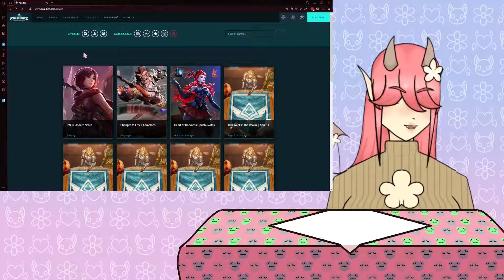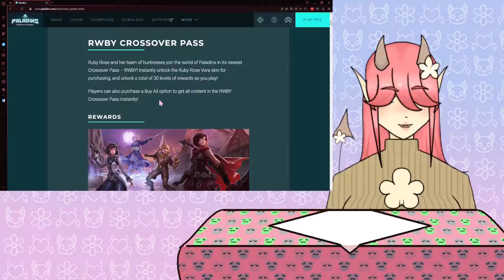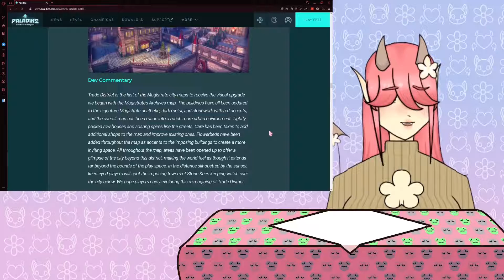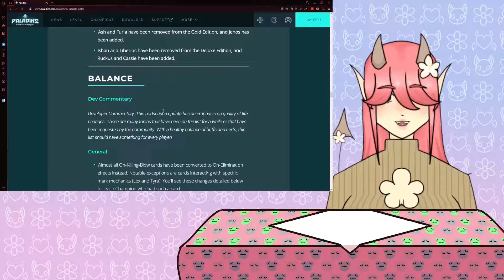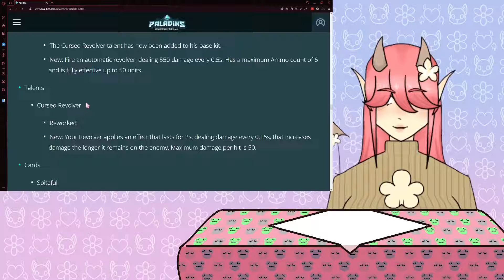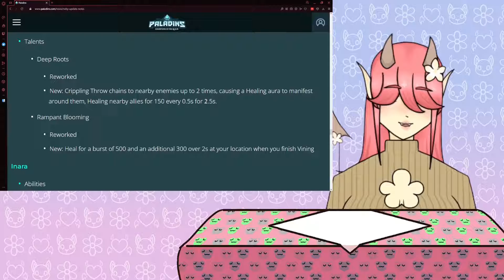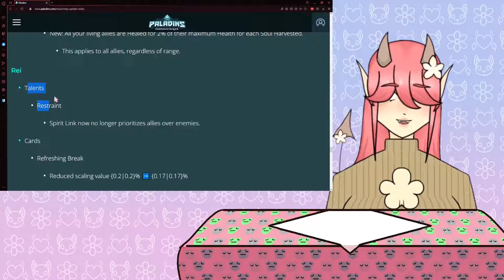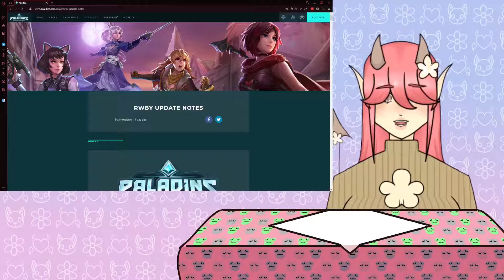My thoughts on the Rwby X Paladins Patch notes {Paladins}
I am really hoping that next patch turns out good. These changes are really nice and I think they'll turn out great, I'm only concerned about one of them... But We'll see XD.

[ My Friend ]
-BaiBaiBooey-
She/They need a Special Thanks for really helping my get this project off the ground and making my model. Addie Thank you tons.

-TheInkFox-
[ Credits ]
Thanks to BaiBaiBooey for creating my model,
the banner, thumbnail faces, Pfp, My Ref sheat,
the table and vase in my talk space set up,
and for being an all around good friend

Thanks to TheInkFox for the background wall paper,
My personal hell, and the nice supporting comments he gives me

[Outro-music]:
is Polaroid Memories - Divkid

Thanks to the creates of the game I played,
and to the platform I used to get it

and Edit with ShotCut, Please support them.

And Thanks for you for Watching!!!